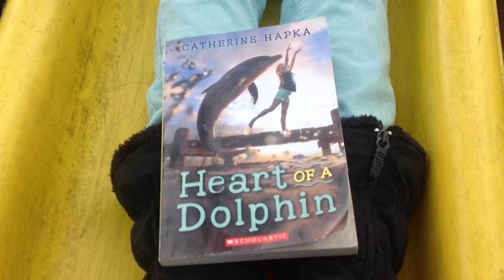Heart of a Dolphin by Catherine Hapka ~ A Kid's View Book Review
A Kid's View Book Review of the book Heart of a Dolphin by Catherine Hapka